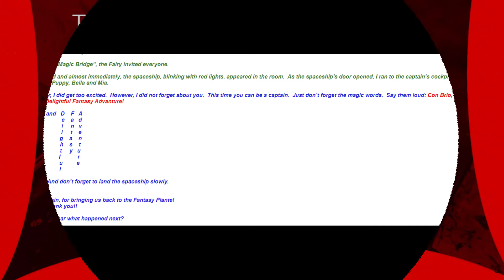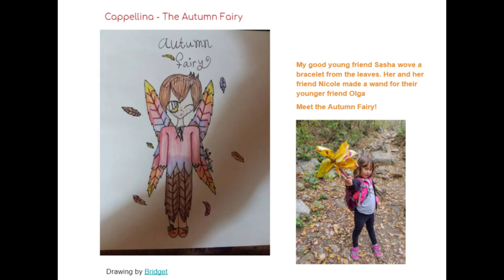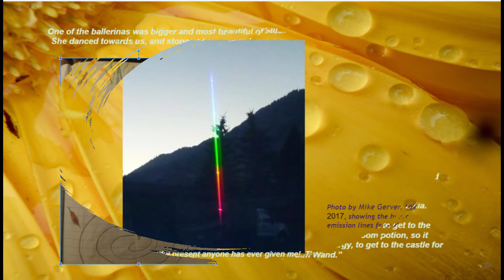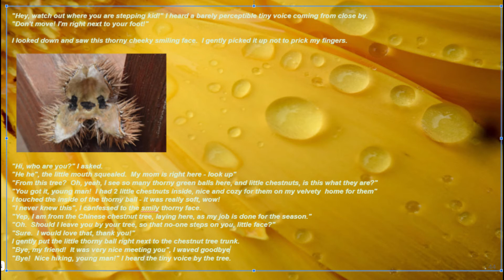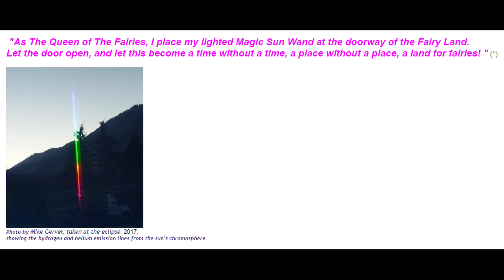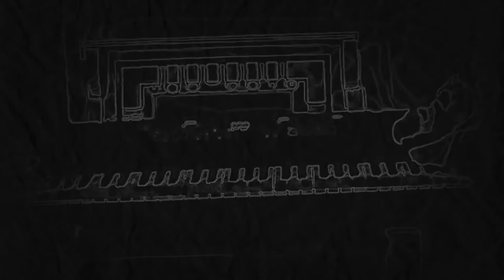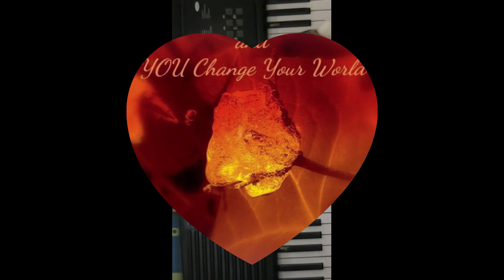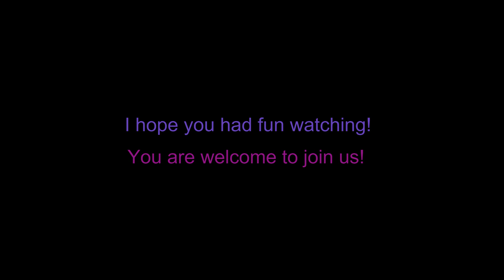Walking On Music Notes Bonanza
A little showcase of WalkingOnMusicNotes.com